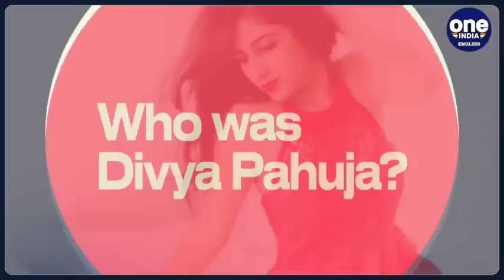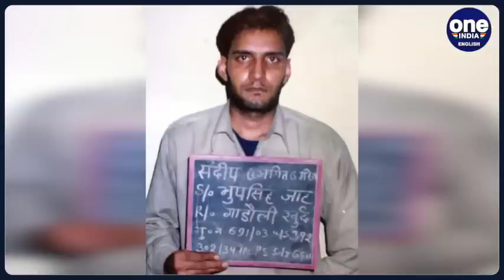Who was Divya Pahuja, who ‘honey trapped’ slain gangster, shot dead in Gurugram | Oneindia News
Dive into the intriguing case of Divya Pahuja, the figure behind the 'honey trap' leading to the shocking demise of a gangster in Gurugram. Uncover the layers of this mysterious tale, exploring the life and motives of Divya Pahuja. Join us in dissecting the events surrounding this tragic incident and understanding the role she played in the unfolding drama.